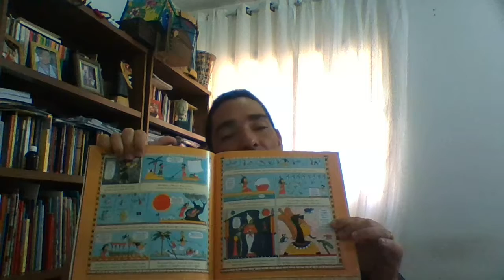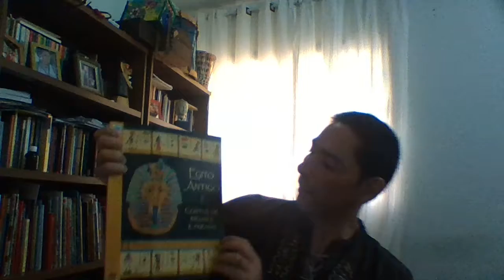Egito Antigo contos de Deuses e Faraós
Já pensou em revisitar a história do Egito antigo? A dica desta semana é um convite aos mistérios de Deuses e faraós de um povo negro. Um lindo trabalho em quadrinhos feito pela Márcia Willians e uma excelente oportunidade para trabalhar com seus alunos e alunas a descoberta e redescoberta do Antigo Egito. Boa semana e ótima leitura. Ler é criar asas.